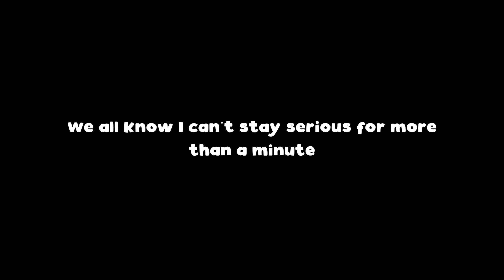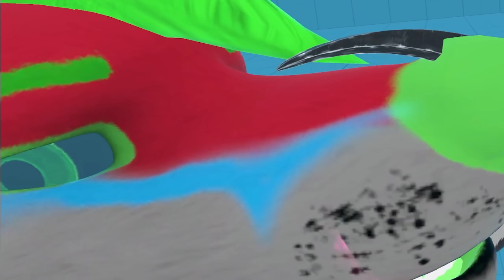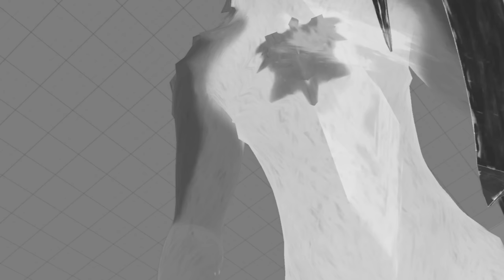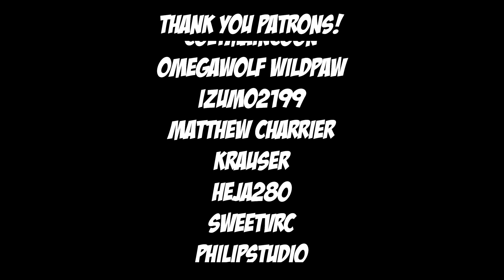I used my Last Wish to turn Death into a girl in VRChat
My Last Wish was to turn Death into a woman and harass my friends with the results; but who knew they would be so good? I'm death, straight up; but I won't let that stop me from picking your nose with my sickles.

Puss in Boots doesn't know what he's in for. Just gotta get past all these thirsty canines first.

HUGE Shoutout to Oolay Tiger for being Lady Deaths voice in the intro of this video!

VRChat is an online virtual world platform created by Graham Gaylor and Jesse Joudrey and operated by VRChat, Inc. The platform allows users to interact with others with user-created 3D avatars and worlds.

Puss in Boots discovers that his passion for adventure has taken its toll when he learns that he has burnt through eight of his nine lives. Puss sets out on an epic journey to find the mythical Last Wish and restore his nine lives.

▶▶ Become a channel member and get access to channel emotes, extra content, exclusive member only streams, and more. Click the Join button on the main channel page or under this video!

Patrons to thank for this video:

Jotie Tamaro
Jacob Penny
Johnny
Porch
Clayton Ball
Brandon Sellers
Leucius
SolarJTR5
SlanderousMist
Absolute Drake
ColtonAce
NotHereBoi
AydeeAychdee
ProtoShogun
Delta9694
Richter Stormstrike
ThreeStrikes12
Lady UwU
werewolf1248
FazbearTheProtogen
ColtMaincoon
Omegawolf Wildpaw
Izumo2199
Krauser
Heja280
Nexus
PhilipStudio
SpeedShy
Fallen_Kingdoms
Misha
Stephen Sasak
Nucleu
Finskierator
Leo Lionheart5dk57
SkyWing
Holy Guacamole
Knightmare Steel
Poi Creature
ari black
Head DM
Weegee
Devon Milligan
Steveon
Everlywolf
Adrian Bentz
Christoph Huber
Riche Beutler
BilyMan
Ruby Aurora
DusktheDutchie
Artyom
Borkzer
Sigil
Quintree